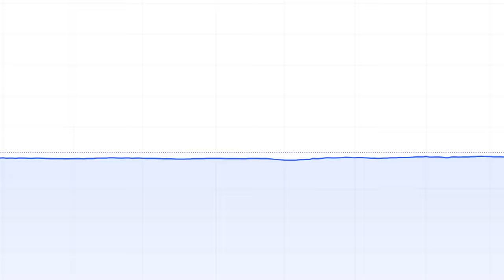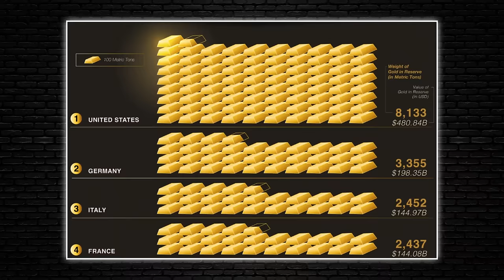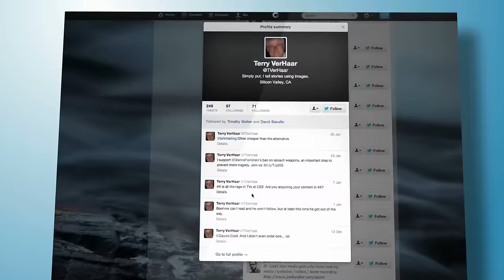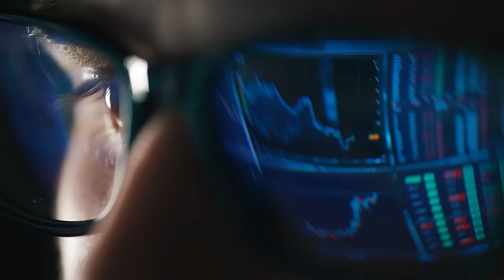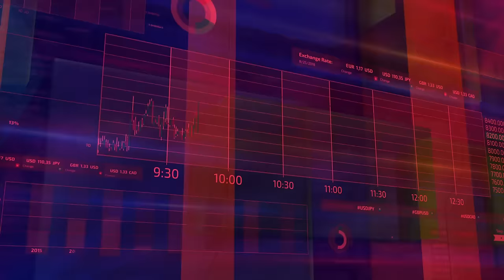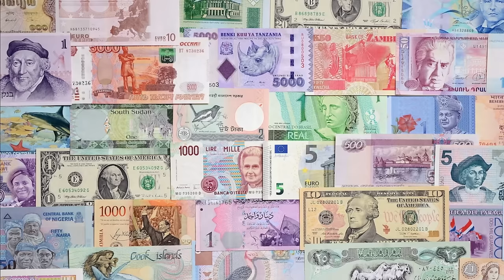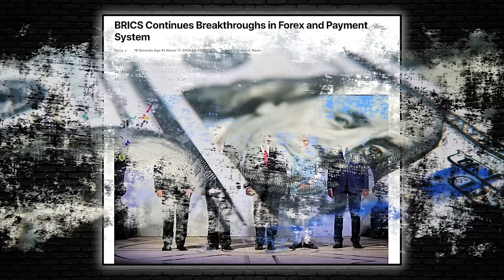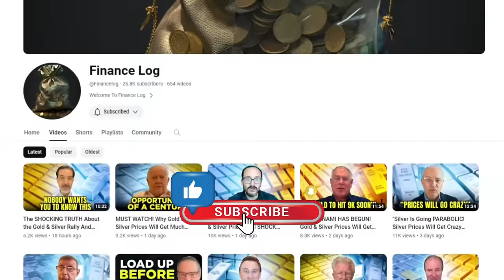10x Silver Soon! Gold Prices Will Soar But Silver Will OUTPERFORM EVERYTHING! - David Morgan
On Friday, gold's price topped 2,426 dollars per ounce for the first time in history, the culmination of weeks of steady price increases for an asset previously believed to be dead. Though prices have dropped by a hundred dollars due to the strengthening dollar, experts are optimistic that there will be more price increases ahead for both gold and silver in 2024. Renowned financial commentator and publisher of the Morgan Report, David Morgan, a trusted voice in the industry, believes the true value of gold is much higher than its current price and that the precious metal should be trading near 20,000 dollars per ounce in 2024. However, the constant manipulation of the gold and silver market has had a really dampening effect on prices.

Price manipulation and suppression, regardless, gold is trading new all-time highs and primed for stronger upside moves, according to experts. In its latest note to investors, Goldman Sachs, one of the largest investment bank conglomerates, said it noticed that the traditional factors that typically cause gold price hikes are not playing out at the moment, yet the precious metal has seen pretty decent price growth. The banking giant identified these traditional elements linked to gold price hikes as “real rates, growth expectations, and the dollar, adding that none of those factors explain the velocity and scale of the gold price move so far this year. In the note, the bank declared that the precious metal still has many points on its side to keep growing in the market, citing the constant demand of central banks and the increase in retail demand from mostly Asian investors.

A Complete “Decimation” of the Financial System is Upon Us; Why This Time It’s Different